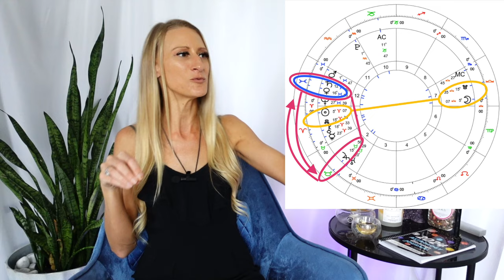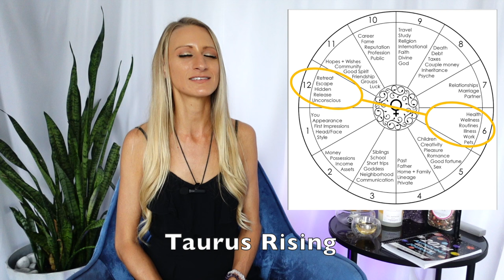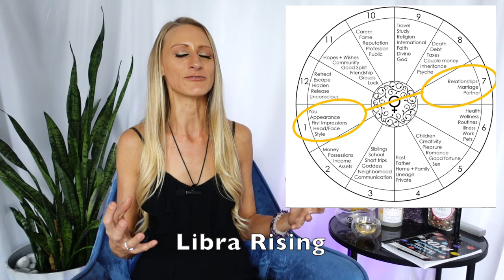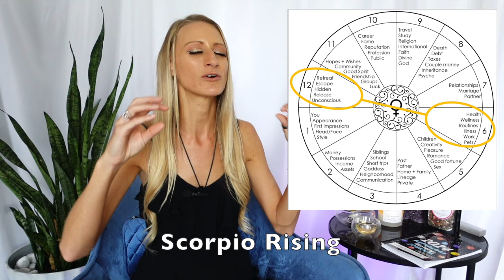RELATIONSHIP FORECAST| Libra Full Moon Lunar Eclipse | March 25 | All 12 Rising Signs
The Full Moon in Libra as a Lunar Eclipse is happening on March 25 , 2024 @ 3:00am EST. (Make sure to adjust for your time zone)

The Eclipses are bringing in fated and destined changes to our relationships, forcing us to shed our co-dependcy and desire to be accepted. We must learn to stand on our own to two feet and put our oxygen mask on first. This will be forced upon at at this Eclipse, and in 2 weeks at the New Moon Solar Eclipse in Aries, we will be given new opportunities to be brave, bold and fearless.

Timestamps:
0:00 Intro
1:40 Overview
13:10 Announcement
15:55 Fun Facts
20:24 Specifics
25:50 Activities
29:17 Aries Rising
30:11 Taurus Rising
31:39 Gemini Rising
33:19 Cancer Rising
34:40 Leo Rising
36:24 Virgo Rising
38:10 Libra Rising
40:09 Scorpio Rising
41:34 Sag Rising
42:53 Capricorn Rising
44:10 Aquarius Rising
45:55 Pisces Rising

//FREE 7 DAY TRIAL ASTRO WEATHER REPORT TELEGRAM CHANNEL//

The astrology readings on The Relational Astrologer YouTube Channel are provided for educational and entertainment purposes only. Viewers are encouraged to use their own judgment, and any actions taken based on the content are their sole responsibility. This is not intended to be professional, medical, legal or personal advice.